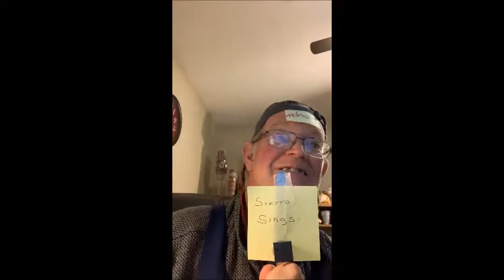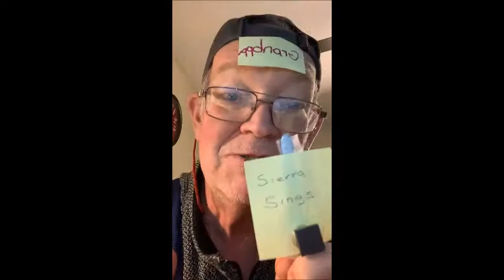bluegrass trial video